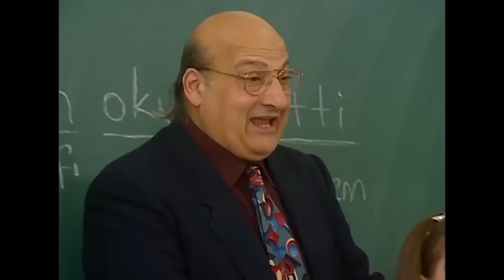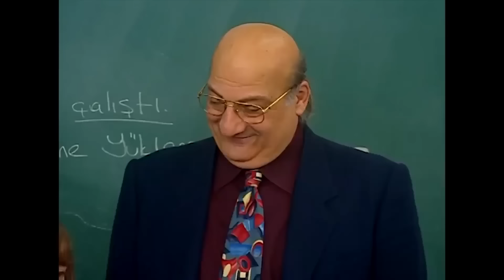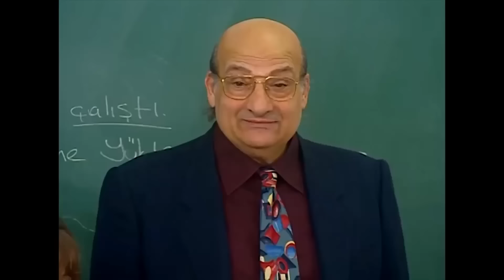Bez Bebek 25. BÖLÜM GENİŞ ÖZET